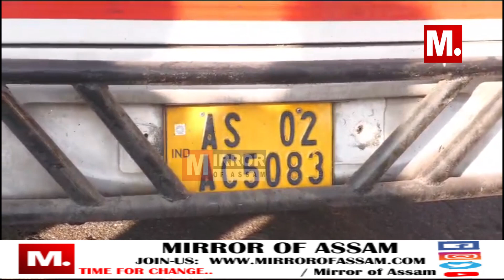মৰ্মান্তিক , হৃদয়বিদাৰক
মৰ্মান্তিক
হৃদয়বিদাৰক

কাহিলী পুৱা ৪:২০ বজাৰ পৰা ৪:২৫ বজাৰ ভিতৰত